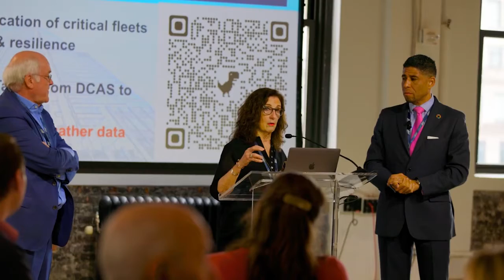Advanced Energy Group Greg Russ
"NYCHA is at a turning point." - Gregory Russ, Chief Executive Officer, New York City Housing Authority (NYCHA).

We had the pleasure of speaking with Mr. Russ at the April 21st AEG NY 22Q2 Stakeholder Challenge on Buildings & Construction. Greg presented an obstacle statement which was ultimately selected by stakeholders as the most urgent to overcome. Now, there is a Task Force of 16 leaders from NYCHA, Con Edison, NYPA, NY Green Bank, Esri and more who will work for 12 month to solve his obstacle:
"Regarding Buildings & Construction, to achieve New York's carbon and equity goals, a critical obstacle to overcome in 12 months is: Securing — this legislative session through the passage of the Public Housing Preservation Trust— the $40 billion necessary to address NYCHA's existing capital needs and lay the foundation for the comprehensive and equitable modernization and decarbonization of the buildings in our portfolio."

About Gregory Russ:
Gregory Russ was appointed Chair and Chief Executive Officer of the New York City Housing Authority by Mayor Bill de Blasio, effective August 12, 2019.
He has helped to rebuild and strengthen public housing authorities across the country, including in Detroit, Philadelphia, and Chicago.

In a career that spans decades, Greg most recently served as Executive Director and CEO of the Minneapolis Public Housing Authority and as the Executive Director of the Cambridge Housing Authority, where he spearheaded sweeping plans to deliver extensive apartment renovations across the entire housing portfolio. He also served as Deputy Executive Director of the Philadelphia Housing Authority, helping to oversee the management, maintenance operations, and security services for the 70,000 residents. From 1997 to 2002, he served in several roles with the Chicago Housing Authority. Greg also served as Principal Associate for Abt Associates, a consulting firm assisting public, private, and non-profit housing agencies with strategic planning.

In 1995, Greg worked as Special Assistant to the Deputy Assistant Secretary for Public and Indian Housing at the U.S. Department of Housing and Urban Development, working under the Clinton Administration. He later served as Director of Troubled Agency Recovery.